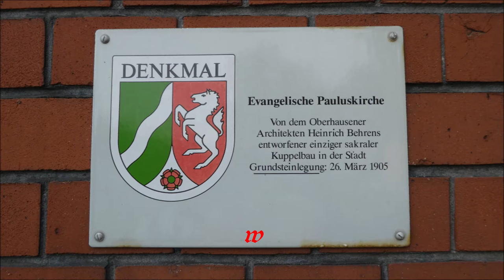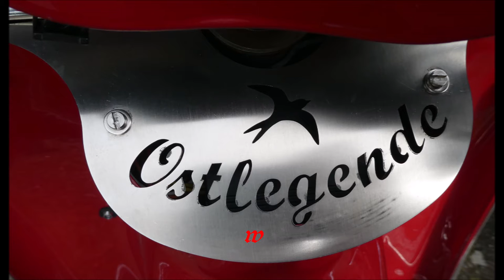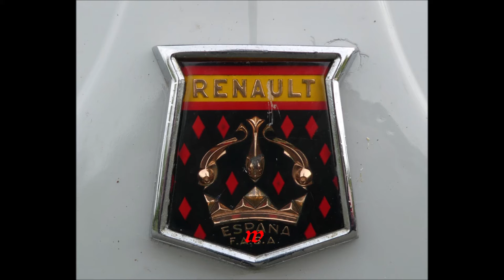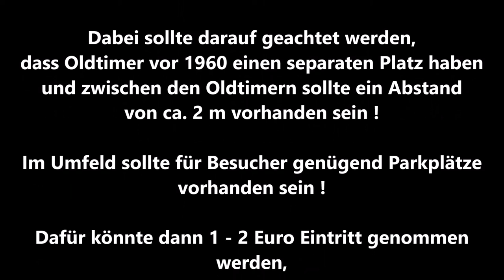Oberhausen * Oldtimer-Treff an der Niebuhrg * Teil 4 * 17.10.2021